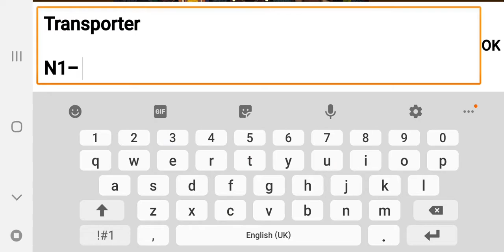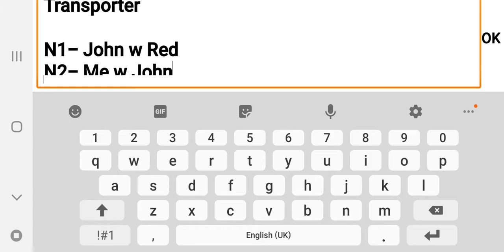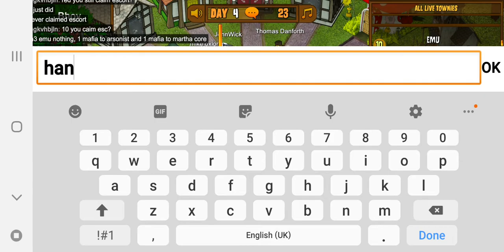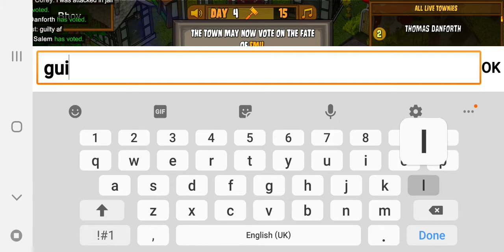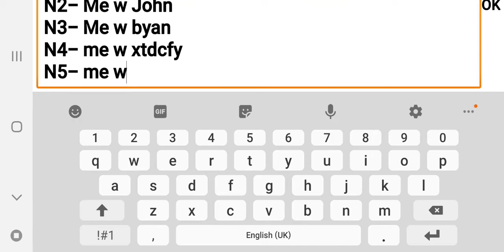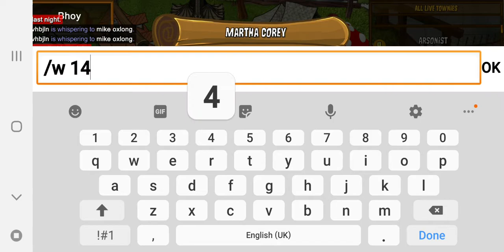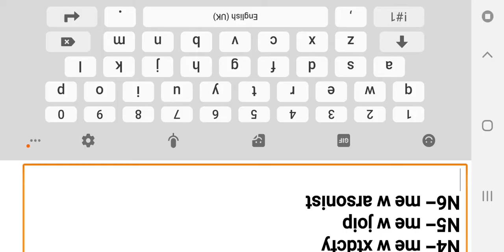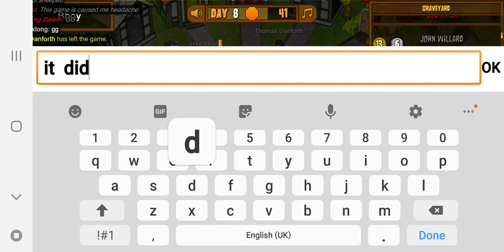Town Of Salem #12 Bhoy The Transporter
Ranked Practice Game